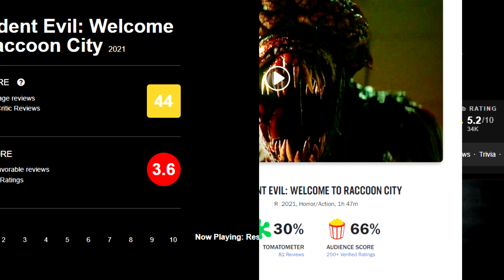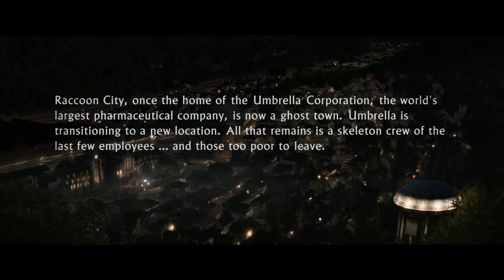Resident Evil: Welcome to Raccoon City มันคือหนังตลกใช่ไหม!?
Shopee
สามารถลองเข้าไปดูหรือสั่งสินค้าได้จาก link ด้านล่างเลยนะครับ